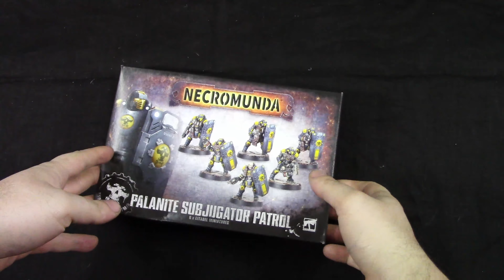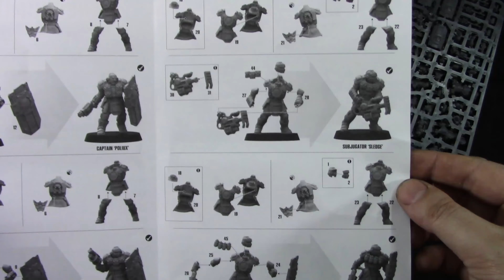Necromunda Palanite Subjugator patrol Unboxing